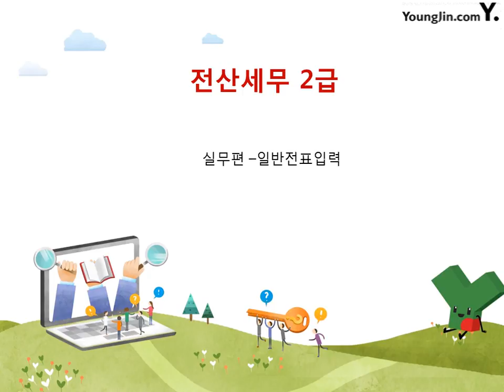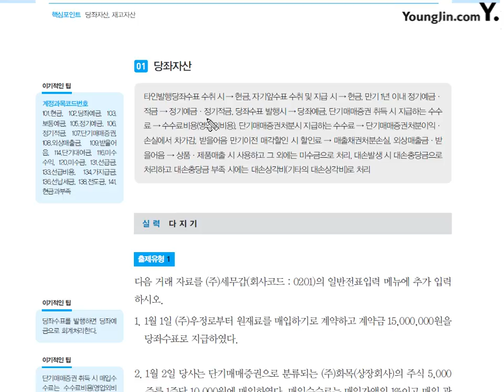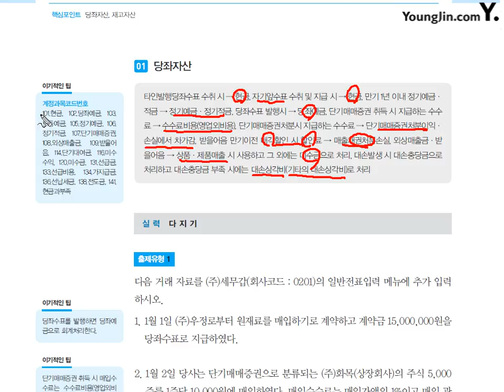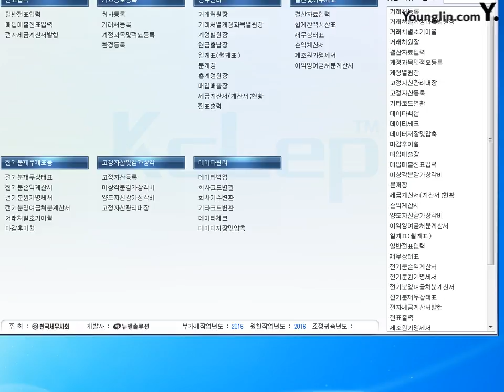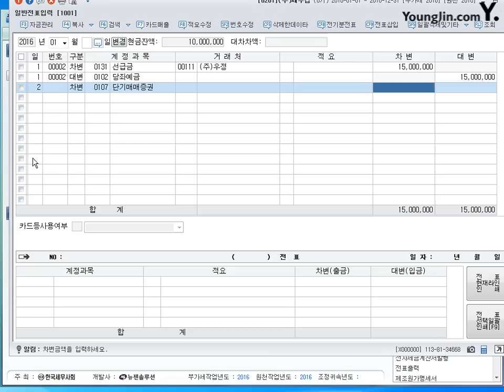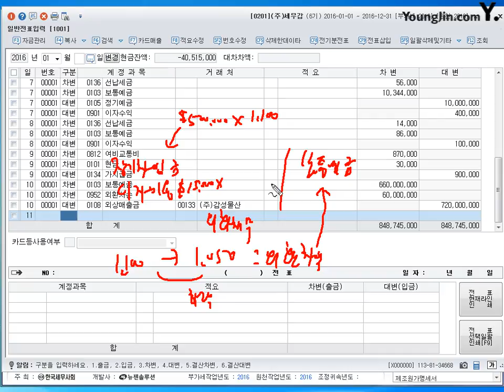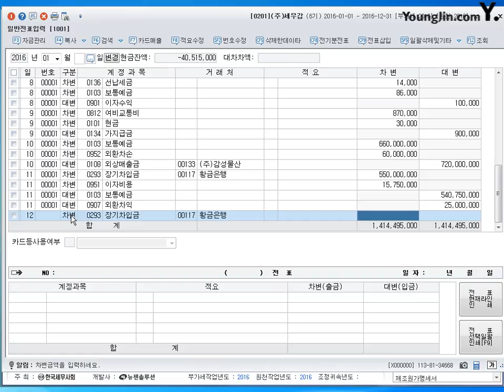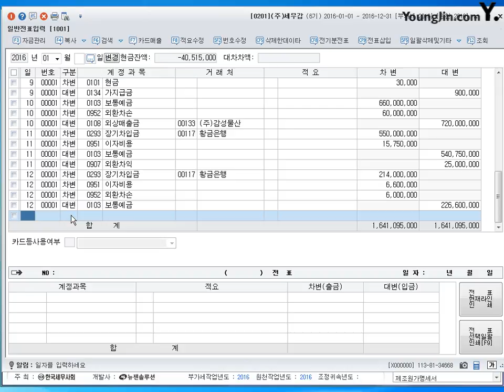[실무] 일반전표입력-당좌자산#1